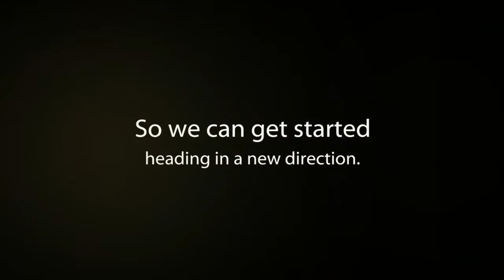Fat Loss Plan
Looking for a fat loss plan that works? Then be sure to check out my No Excuses Body Makeover program.

This fat loss plan has been designed from the ground up to help you zero in on your ideal body weight. The No Excuses approach involves getting back to the kind of natural diet and physical activity levels that our ancestors enjoyed before the dawn of the twentieth century.

Why is this important for a fat loss plan? It is because for nearly three million years our species evolved on a diet high in protein and fat, and our bodies are now optimized for just this kind of diet. But recently, within the last 100 or so years, we have given up the high protein, high fat diet and moved to a diet that is high in carbohydrates which our bodies are not designed to tolerate very well.

In fact carbohydrates themselves are not the problem, it is really the grain-based carbohydrate foods that our bodies are not designed to tolerate well. This means that convenience foods like cookies, cakes, pastries, and all kinds of bread should be reduced in portion size when it comes to preparing meals or grabbing a snack. While it is not necessary to remove ALL of these simple carbohydrates from the diet, cutting back dramatically is usually a good first move for most people when it comes to setting up a fat loss plan that will get the job done.

In addition to the "sugary" carbohydrate foods mentioned above, try removing potato and rice from your food line up, as well. These starchy foods break down quickly in the body and also promote the kind of insulin and blood sugar spikes that result in fat storage rather than fat burning in the body. Of course, these less than optimal food sources represent just the tip of the iceberg when it comes to assessing what is good to eat and what is bad to eat when devising a fat loss plan that gets results.

When you sign up for my No Excuses Body Makeover program I will teach you how to get back to a state of "clean eating", and enjoy the kind of appreciation for food that our ancestors did. You will learn why protein is so important to proper nutrition and you will see how easy it is to eat healthy once you understand the basic principles of healthy eating.

I will also show you how to add physical exercise into your schedule, and perform it in the right way so that it elevates your metabolism and allows you to burn fat around the clock, instead of only during those periods when you are in the gym. This is one of the keys to implementing a fat loss plan that gets results slowly but surely, and allows you to stick with the plan for the rest of your life. No more fad diets that you cannot adhere to for more than a few weeks. No more suffering the calorie restrictions that cause weight loss, but not the fat loss that you are really interested in. No more seeing the weight return just weeks after you come off your diet. No more dieting, period.

My goal is to show you how to eat sensibly so that you never have to feel hungry, but at the same time reach and maintain your ideal body weight. I have been teaching my personal clients how to do this for many years, and I know that I can teach you as well.

For more about what my program can do for you, and to gain access to my free report "The Best Way To Lose Weight", be sure to check out for the last fat loss plan you will ever need.

The No Excuses Body Makeover program was created by one of the owners of Anytime Fitness Whangarei, located here:

93-95 Walton Street
Whangarei 0110
New Zealand

You can find out more about Anytime Fitness Whangarei - where we look forward to meeting all your fitness needs.